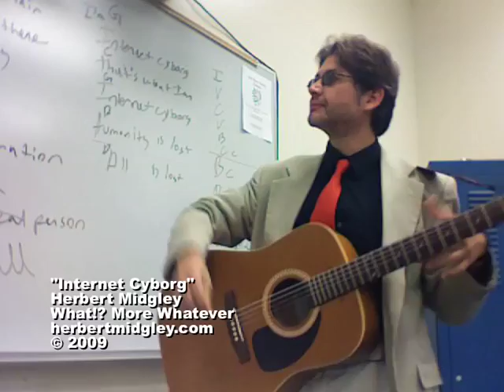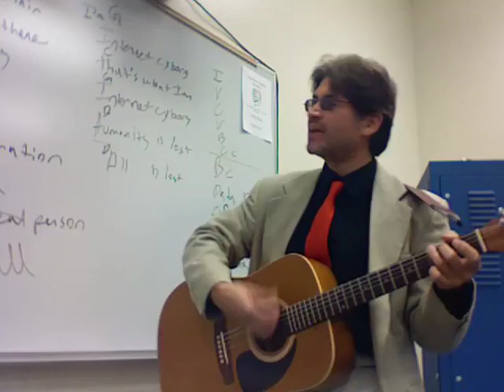"Internet Cyborg" Music Video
Herbert Midgley, the Internet Legend, sings you another great song!